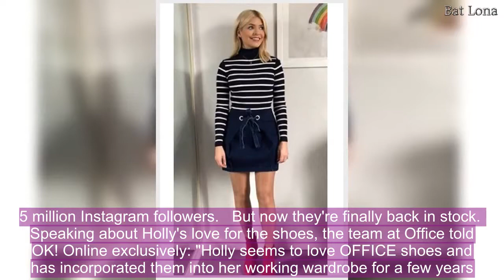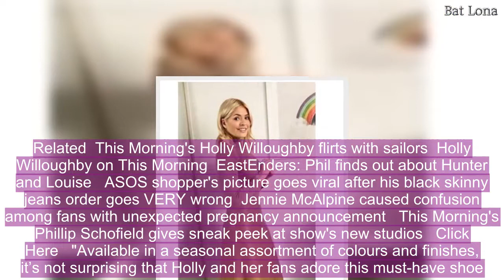Holly Willoughby's one style staple is FINALLY back in stock after fashion frenzy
We're totally obsessed with Holly Willoughby's style, are we're certainly not the only ones.   Whether the mum of three is presenting on This Morning or getting into mischief on Celebrity Juice, the 36 year old always has fans pining over her outfits.   While Daniel Baldwin's wife isn't afraid to experiment with her look, there's one item in her wardrobe she clearly has a soft spot for.   The Dancing On Ice presenters swear by a pair of nude courts as they feature in most of her morning looks.   Phillip Schofield's pal is often pictured wearing the Office On To Point Courts which come in many materials and colours.  Although Holly's favourites are the pink and nude versions, the heels actually come in a whopping 17 colours, in both suede and metallic.    The heels that ordinary cost £69 have sold out time and time again as the TV star continues to show them off both on screen and to her 3.5 million Instagram followers.   But now they're finally back in stock.   Speaking about Holly's love for the shoes, the team at Office told OK! Online exclusively: "Holly seems to love OFFICE shoes and has incorporated them into her working wardrobe for a few years.  "Our classic OnTo Court Shoes are a firm favourite and work perfectly with her ultra feminine style.  Related  This Morning's Holly Willoughby flirts with sailors  Holly Willoughby on This Morning  EastEnders: Phil finds out about Hunter and Louise   ASOS shopper's picture goes viral after his black skinny jeans order goes VERY wrong  Jennie McAlpine caused confusion among fans with unexpected pregnancy announcement   This Morning's Phillip Schofield gives sneak peek at show's new studios   Click Here   "Available in a seasonal assortment of colours and finishes, it’s not surprising that Holly and her fans adore this must-have shoe."Holly's persistent wearing of the heels has convinced fans she's encouraging them to buy them.  Commenting Holly's go-to look, one fan wrote: "I love those shoes I keep looking at them! I should just treat myself!"  So far in 2018, however, Holly's stylist Angie Smith has been switching things up.   From bright red boots from & Other Stories to white ring back skinny scandals from Topshop, the beauty is getting more and more experimental with her footwear.